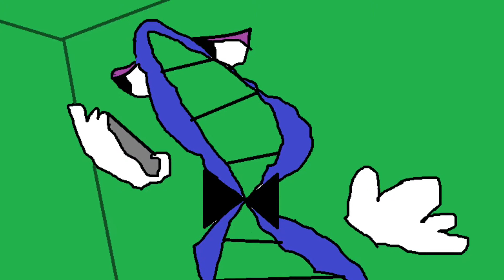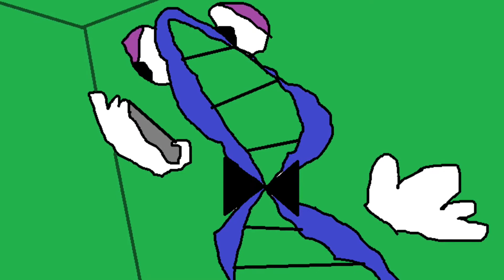Cell Division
I had to do this as a project for school. I decided to upload it. Music and Sound Effects by iMovie. Animation by Timothy Spatz. Starring Timothy Spatz as Himself and Mr. Acid.